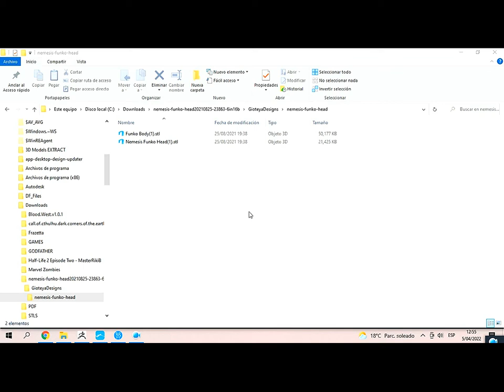NEMESIS Funko Head (Chitubox slice)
Test Chitubox Slice NEMESIS Funko Head test